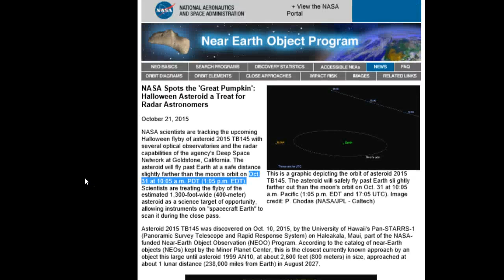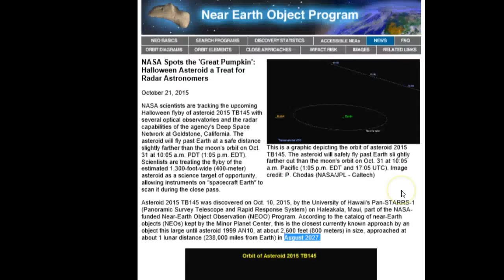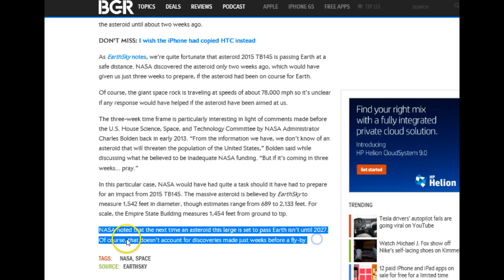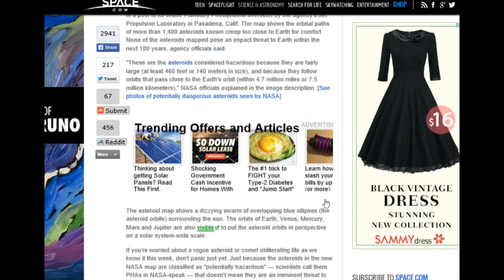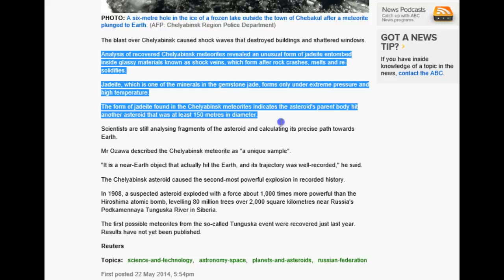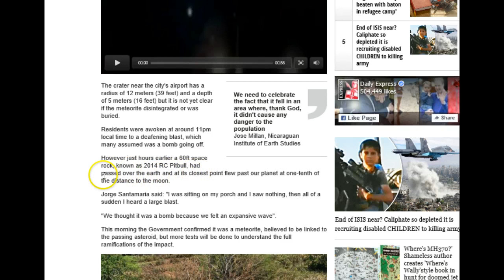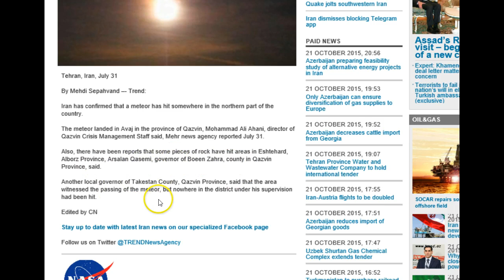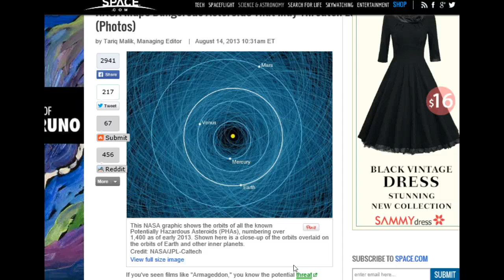Asteroid discovered only 21 days before 10/31/15 flby! NASA only knows of 95% of PHA out there!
Newly discovered asteroid 2015 TB145 was just seen 21 days before it is going to flyby! Found on October 10th, it will pass by at 1.3 lunar distance on October 31st, 10:05am Pacific and 1:05pm Eastern.

How and why did it "sneak up on us"?

How is it that if NASA knows so much they JUST discovered this 400 meter asteroid coming so close to us? Because, they admit themselves that they have only discovered 95% of PHAs (Potentially Hazardous Asteroids)! That leaves 5% undetected!
1400 PHA X 5% is 70. approximately 70 PHA have not been detected!!

Also, they believe that what happened with the Russian meteor was that it was actually a piece of a larger one that was scheduled to pass us 24 hours later (which it did), but tests revealed that the smaller one had collided with something, or broken off of a larger one, before coming at us.

Another thing, some of these objects they can't see until it's on its way to impact us! Especially, if they hadn't discovered it yet!

Revelation 8
So the seven angels who had the seven trumpets prepared themselves to sound.

7 The first angel sounded: And hail and fire followed, mingled with blood, and they were thrown to the earth. And a third of the trees were burned up, and all green grass was burned up.

8 Then the second angel sounded: And something like a great mountain burning with fire was thrown into the sea, and a third of the sea became blood.  9 And a third of the living creatures in the sea died, and a third of the ships were destroyed.

10 Then the third angel sounded: And a great star fell from heaven, burning like a torch, and it fell on a third of the rivers and on the springs of water.  11 The name of the star is Wormwood. A third of the waters became wormwood, and many men died from the water, because it was made bitter.

12 Then the fourth angel sounded: And a third of the sun was struck, a third of the moon, and a third of the stars, so that a third of them were darkened. A third of the day did not shine, and likewise the night.

God bless,
Cindy